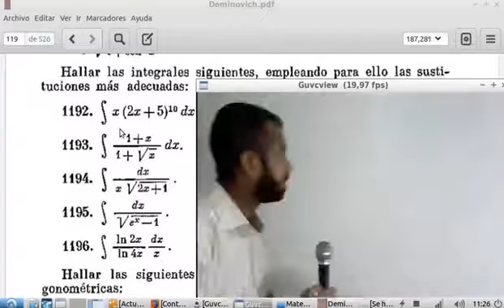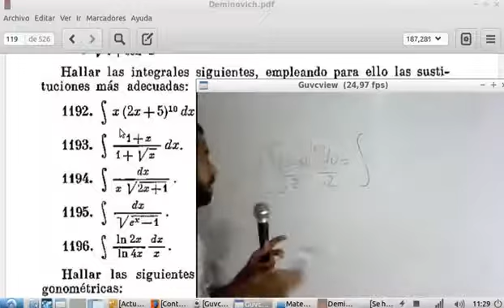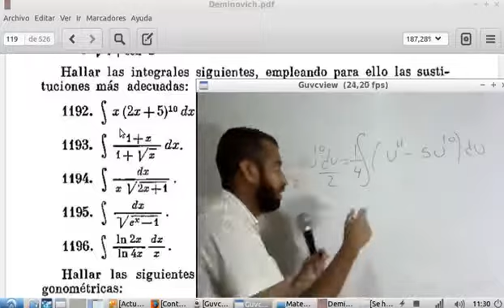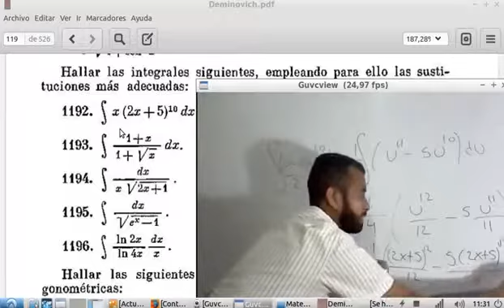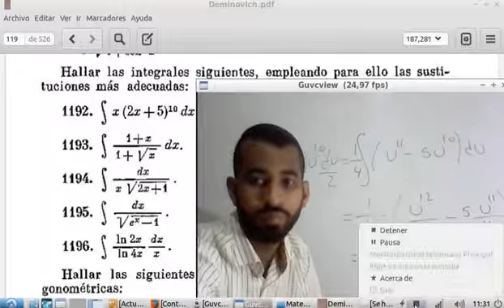Clase de Cambio de Variable - Parte 1